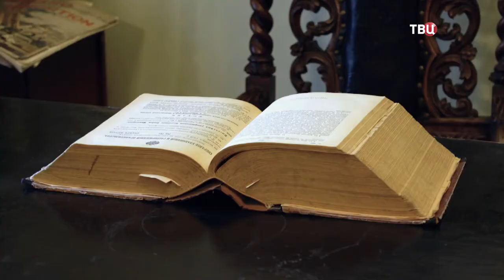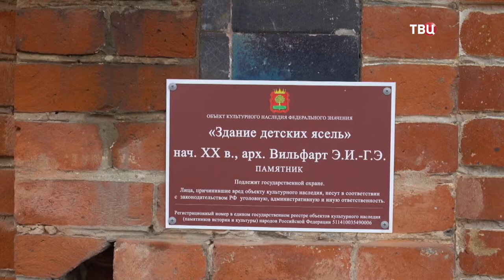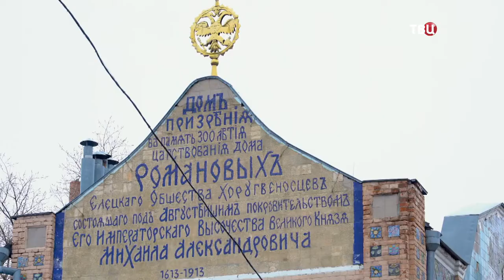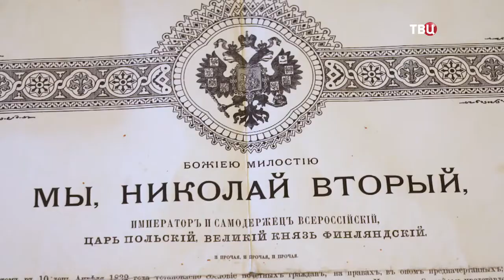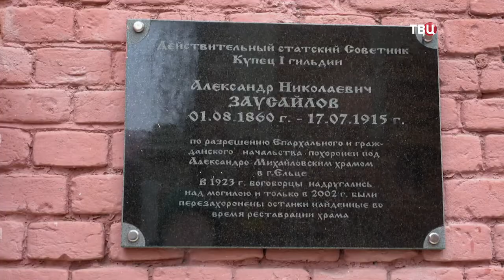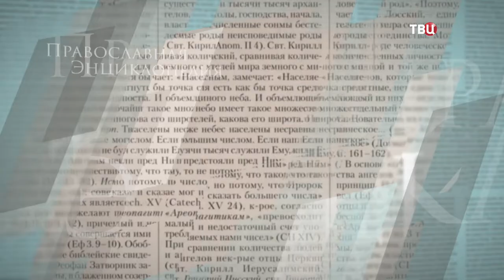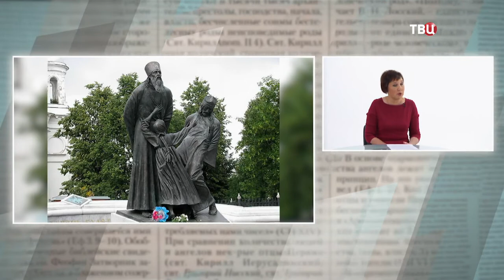Взросление в современном мире. Путешествие в Елец. Церковные приходы в 20-30-е годы XX века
Взросление в современном мире. Продолжение разговора священника Алексия Уминского с гостями программы. Путешествие в Елец. Мы познакомимся с личностью мецената-купца Александра Заусайлова, стараниями которого в начале ХХ века Елец стал одним из самых красивых провинциальных городов. Церковные приходы в 20-30-е годы XX века. Как отразилась на приходской жизни антирелигиозная политика большевиков?